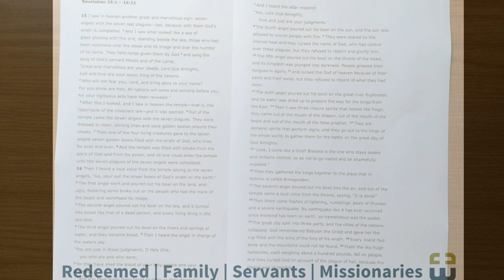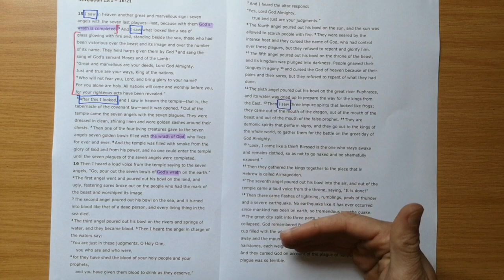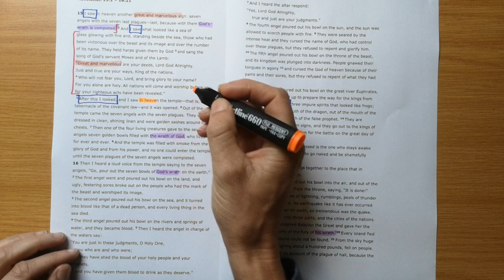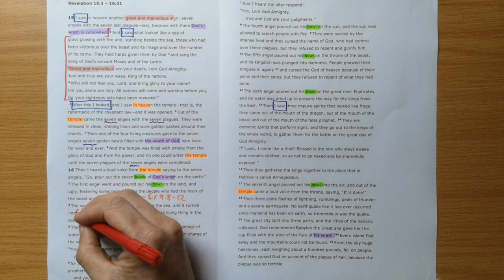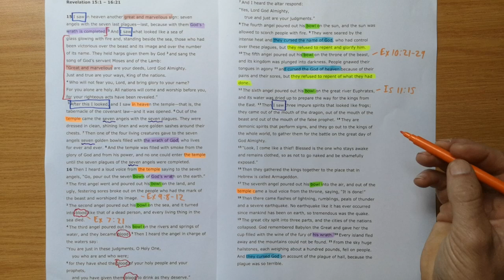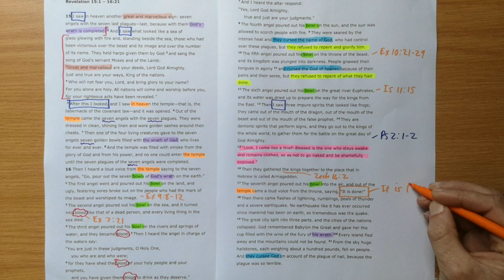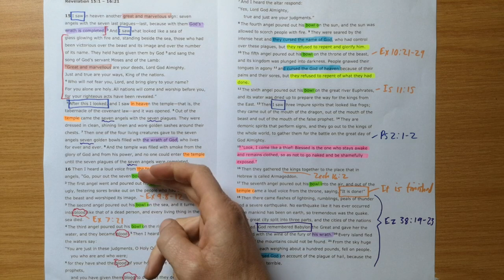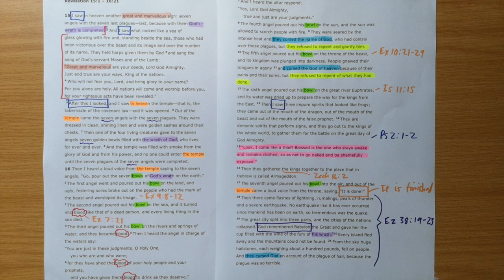Revelation 15:1-16:21 // The Seven Bowls of Punishment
New International Version Text work for Revelation 15:1-16:21 with the title "The Seven Bowls of Punishment".

Theme sentence: God will fully and finally punish sinners one day.

Aim sentence: We need to take the warning seriously and make sure we are ready for the final day of judgement.